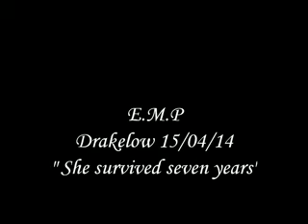EMP She survived seven years x264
great EVP Capture by us at EMP during our investigation of Drakelow tunnels.After ovilus speaks, and i repeat what it says, a clear spirit voice comes through the recorder saying "She survived seven years"